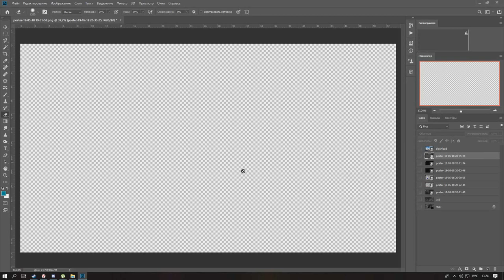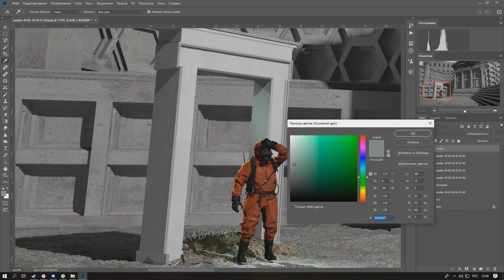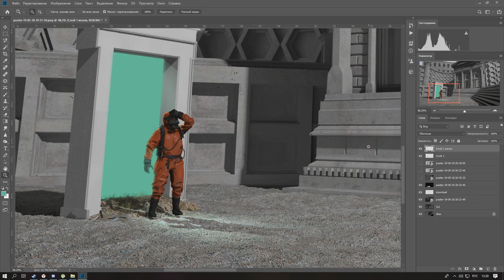Как делать КРАСИВЫЕ арты в GMOD? #2 (Монтаж)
Поставь Like!
Позови друзей!
Хочешь узнать как делать красивые арты / Скриншоты / Сценбилды ? Смотри видео и узнаешь!

Soundtrack:
Король и шут — Лесник (Минус)
MAGIX Vegas Pro 16
AudaсIty
ShadowPlay
Adobe Photoshop CС 2019